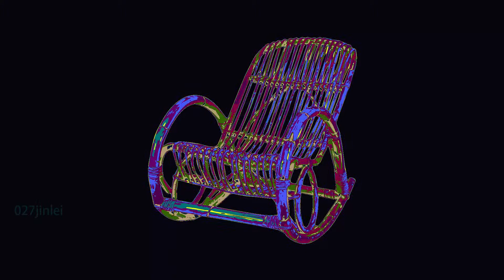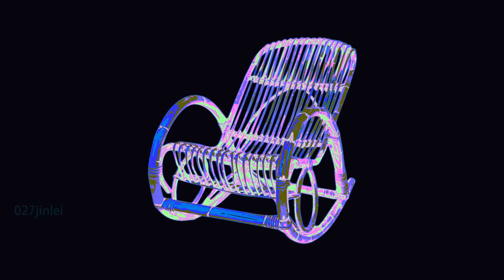Bamboo Rocking Chair Picture literacy Flashcards learn to read with the aid of pictures